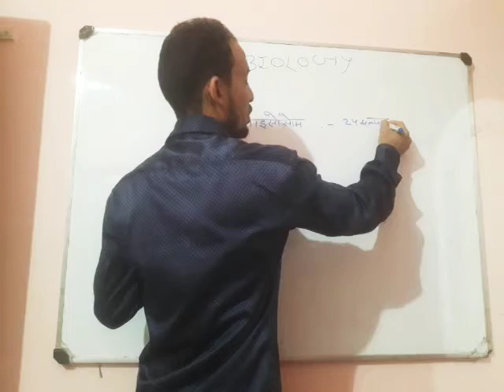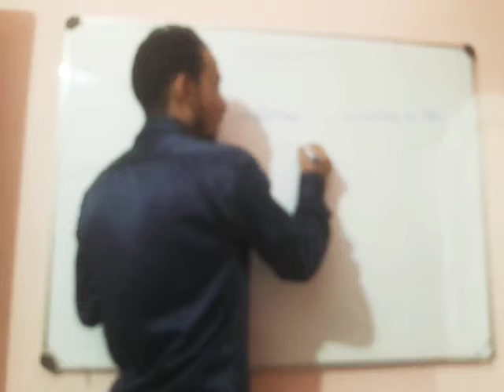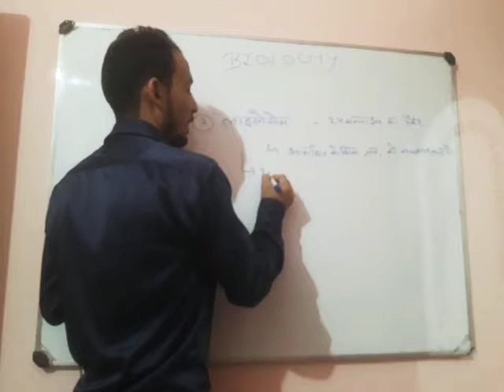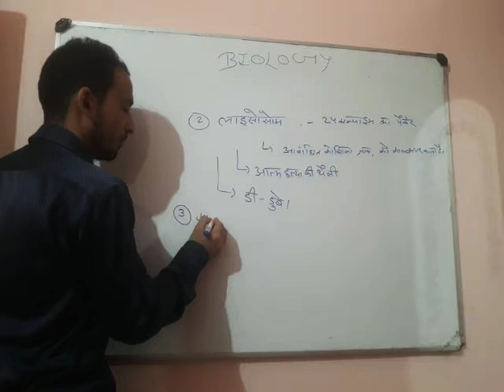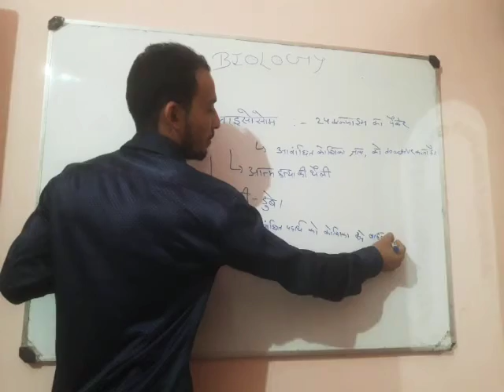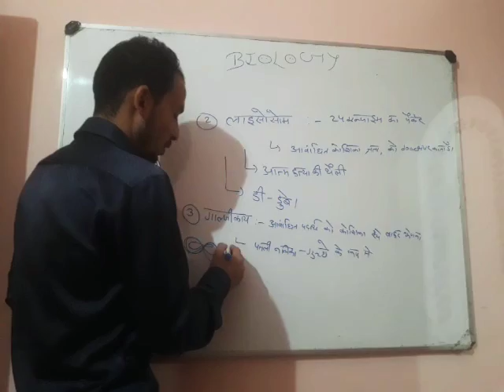cell part5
biology